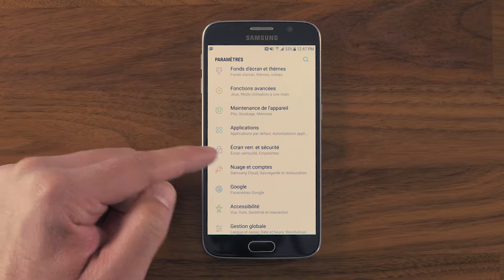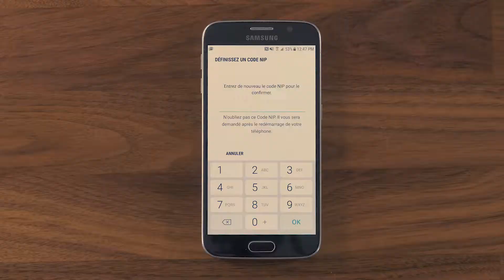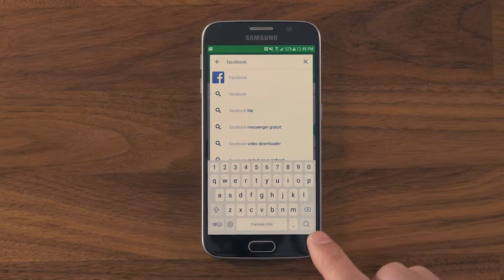Bien branché - Téléphone Android - Partie 3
Dans cette troisième vidéo de la série Bien branché pour les téléphones Android, Philippe vous en apprendra davantage sur le téléchargement de nouvelles applications, le changement de votre code de sécurité et, finalement, sur la gestion de vos données cellulaires.